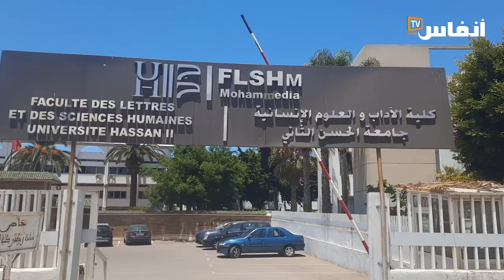الطيب بومعزة: هكذا يمكن الحفاظ على مياه السقي عوض التبخر في الهواء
# أخبار_عاجلة